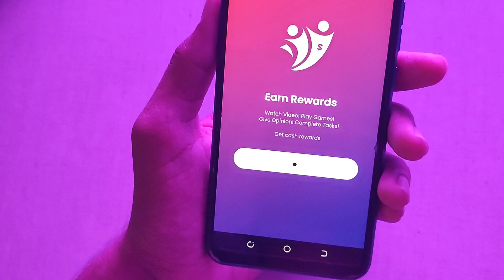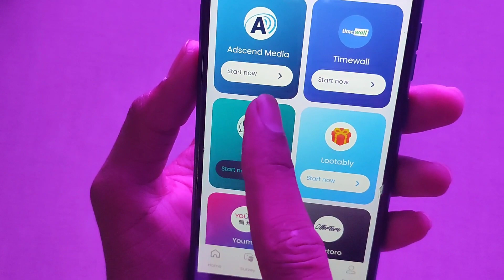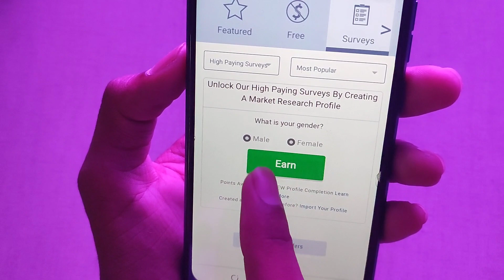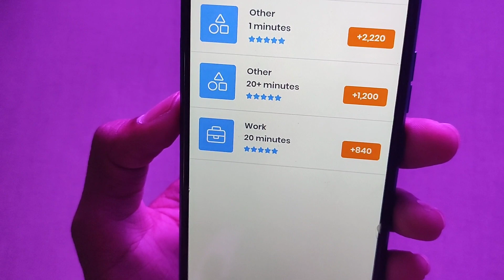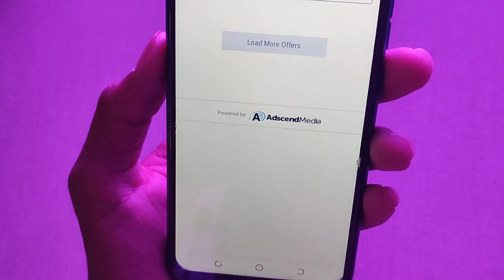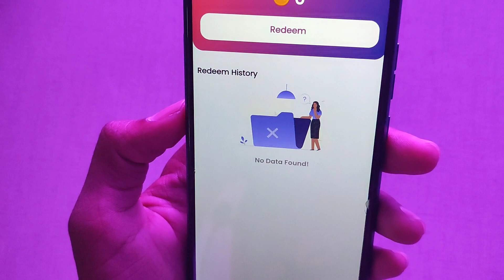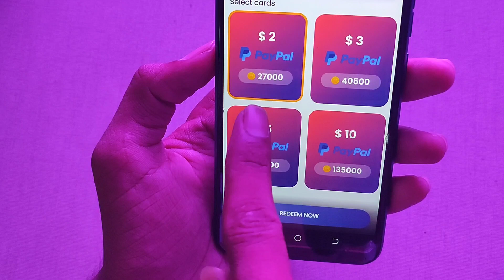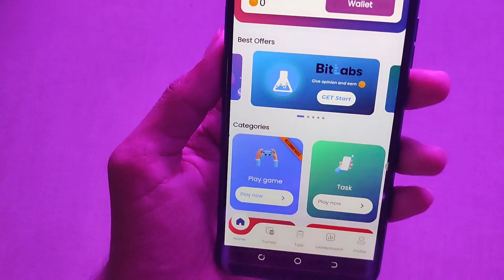🔥New Earning App Today • Online Earning App in Pakistan • mCash App Se Paise Kaise Kamaye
🛑 Cover Topics 📱

New adds watching work
New online Earning app
Earning app withdraw Easypaisa Jazzcash Easypaisa Earning app
Earning app in Pakistan withdraw Easypaisa Earning application